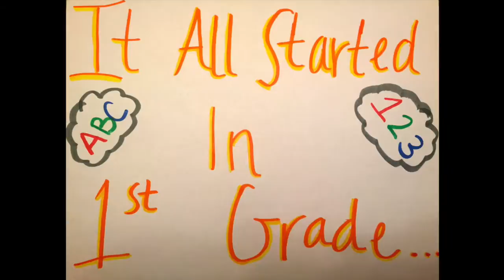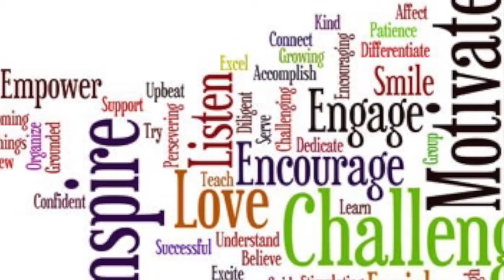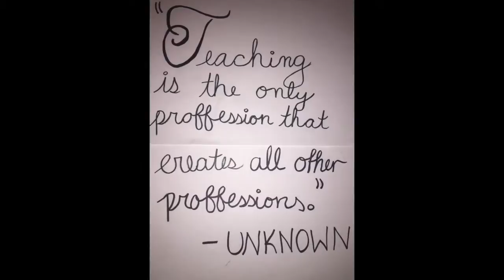DigitalStory_SaraJallal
This video is about why I want to become a teacher!